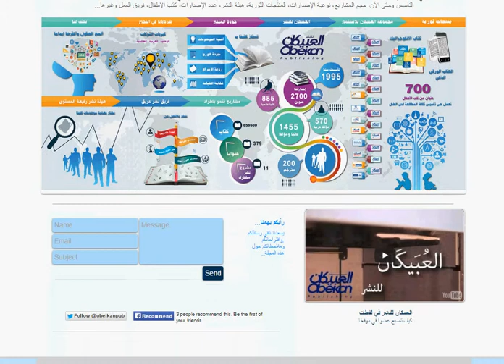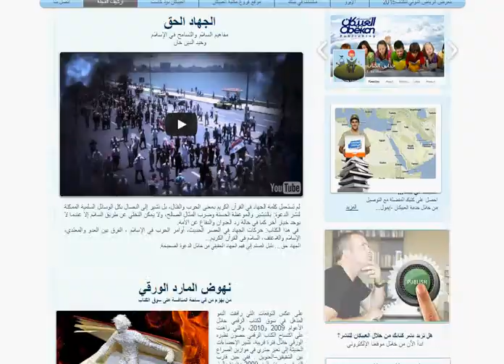مجلة العبيكان للكتاب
دورية رقمية تصدر شهريا عن المكتب الإعلامي في العبيكان للنشر
مدير التحرير : المهندس عماد فؤاد صباغ